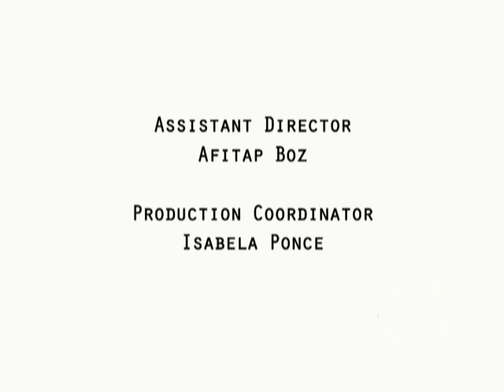Los Amigos Invisibles - Ponerte en 4 (Live)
Breve filmación de nuestro concierto en el Stern Grove de San Francisco. Sin lugar a dudas, uno de los lugares mas espectaculares que hemos visitado. /  Recorded live at Stern Grove Festival in San Francisco. One of the best venues we've ever played in.